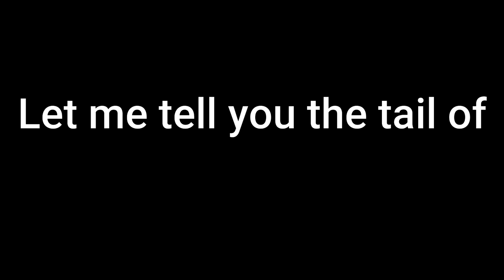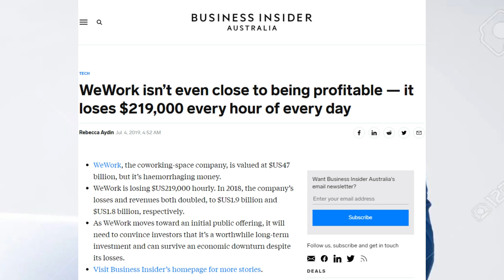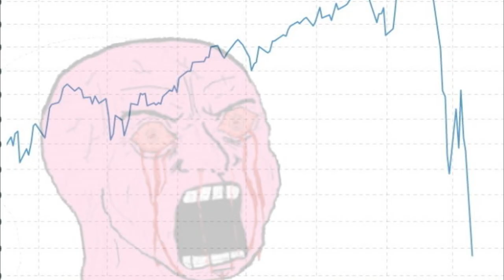Histories most insane CEO who ruined his corporation in just 7 days | Animated documentary 2022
Spent a lot of time researching for this  Animated documentary 2022, and found a whole lot more things about him I couldn't include in this video.

I hope you enjoy watching this Animated documentary as much as I enjoyed making it.

Adam Neumann, is an eccentric person to say the least, married to Yoga instructor Rebekah Paltrow, (Yes first cousins Gwyneth Paltrow, owner of snake oil company GOOP), he was set out on a new get rich quick scheme after his latest business idea of making designer clothing for babies failed to get off the ground.
While at a party our friend Mr Neumann, met a guy named Miguel McKelvey and they instantly hit it off
Miguel McKelvey who was equally if not more Excrentic than Adam, spent his whole life living in a cult/commune deal, and together they joined forces to convince a landlord they knew at the time to let them have free  on a whole abandoned  building so they could fit it out with their recycled furniture and power the lights with wind turbines.
They called the idea "Green desk" and they slapped up the entire business in the space of an afternoon.
With such a quirky idea they drew in the interest of a few young entrepreneurs looking for small cheap spaces to work in, so they decided to say "screw it" and let these people rent out a single office at a time instead of a whole floor like everyone else does.
Once the idea took off and they got bored of being eco slum loads, they simply up and left and let the owner of the building purchase the business off them.
now, Having just sold their first successful business netting them a cool few million, they decided to get it ride and got even more money from a few foreign investors.
They founded the now notorious Company: Wework, and started aggressively and rapidly expanding to other countries and cities, taking out risky 10 plus year leases on buildings landlords couldn't get anyone to rent, thus receiving a discount on the rent money they'd owe.
They would rent out single offices for as little as  45 dollars a day, and in turn you'd get access to "essential" amenities like all the free beer you could want, a fully stocked fridge, and Foosball tables, just to name a few.
Most of their income they were receiving were from random small startups, who were easily attracted to the idea of not having to fit out an office themselves... An the free beer. This had some experts concerned because most startups are very fradle most with no cash reserves, and any small hiccup in the economy could see Wework revenue dry up literally in a day.
But somehow Adam managed to keep convincing investors to keep their money coming in to the tune of 100 billion dollars.
Now this is were we see things start getting really insane.
With all this money Adam and his wife quickly became crazier than ever before. They obviously brought the expensive house and cars, you'd expect from a billionaire CEO, however:
They took their 5 kids out of school, only to set up their own private classes in one of the unrented Wework buildings. And when the teachers reportedly checked into work on Mondays, they would often come in to find the entire classroom trashed, due to Adam and Rebekah's friends using the class room for parties on the weekend.
He often missed entire business meetings due to being passed out from the night before.
He loved surfing, but refused to padle to get into waves, so he'd hire his own personal boat driver to launch him out onto the waves.
And His wife brought the newly installed 5G antenna nearby, just so she could tear it down because she read online somewhere that 5g waves cause cancer.
To put it nicely no one was exactly rushing in to buy their stocks. And a few days later the executives at Wework cut this price by half trying to get anyone's money. Hell even the guys over at /r/wallstreetbets weren't biting, that's alarming.
 By 13th of September 2019, the business value had plummeted to just 10 billion dollars, and still falling. This might still sound like a lot of money, but consider that they got 10 times that in investments, and now the banks wanted their money back. Due to this they had to lay off employees in the thousands that same day, It wasn't all roses for Neumann either, he had to sell his 40 million dollar jet, such a tragigty.
Adam wanted to bounce back from this loss an continue funding his lavinsh lifestyle, but on Friday the 20th, Karma finally come knocking and the Wall Street Journal dropped a huge story exposing Neumann's reckless partying and drug abuse... He was voted out of the company that next Monday, holding the title of the biggest loss of a private company to date.